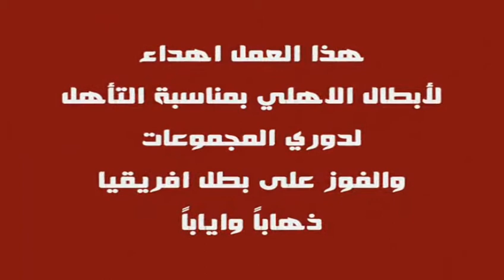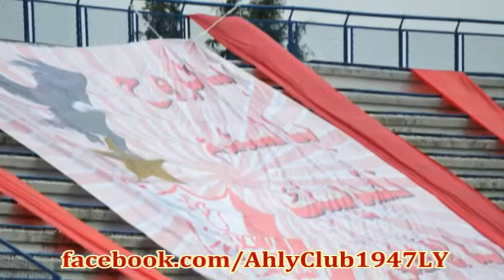اهداء لفريق الاهلي الليبي بعد التأهل لدوري المجموعات والفوز على الاهلي المصري ذهابا وايابا